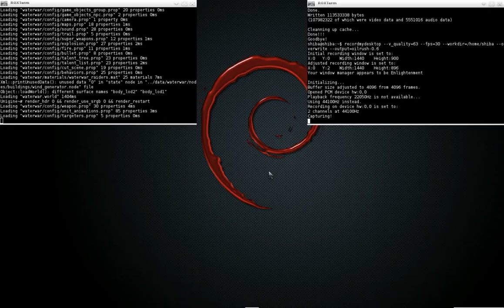Oil rush 0.6 Debian Testing 64bits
Características del equipo:

Intel q9300 2.5GHz

nVidia 9600GT 512MB

ASrock G31m-GS

4GB ddr2 800MHz

Debian Testing

Kernel 2.6.38